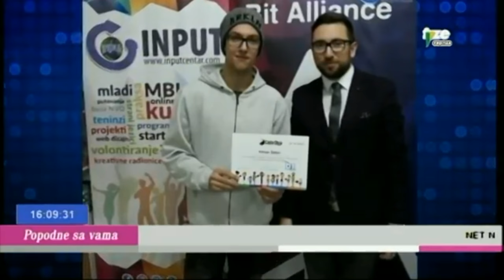GOSTOVANJE ADI SALČINOVIĆ, predsjednika INPUT-a